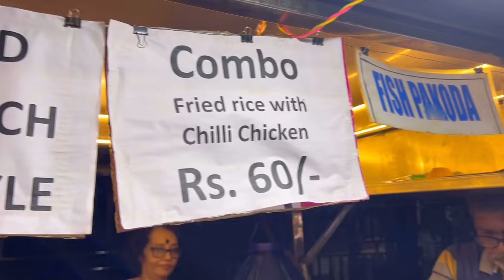Kolkata's Most Affordable Food Cart That Earns No Profit | Kolkata's Cheapest Food Combo At Only ₹60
নমস্কার/Hello 👋🙏 Everyone

In this vlog we will be covering one of the most cheapest thali in Kolkata.

Information about this Restaurant:-
Food Cart name:- Chaap Alaap

Vlogging accessories used for making this travel vlog:-
My DSLR 📷

My phone 📱 2

My phone 📱 3

My phone 📱 5

My phone 📱 6

My phone 📱7

My tripod 1

My tripod 2

My tripod 3:- PHILIPS Cable Selfie Stick

My mic🎙️

My mic 🎤 2

My Mic Holder

My ring light

My Sunglasses 🕶️: -

My Headphone 🎧 1

My Headphone 🎧 2

My Headphone 🎧 3

My Headphone 🎧 4
My Headphone 🎧 5

My Music System 1

My Music System 2

My Smart Watch ⌚

Night Videography Light:-